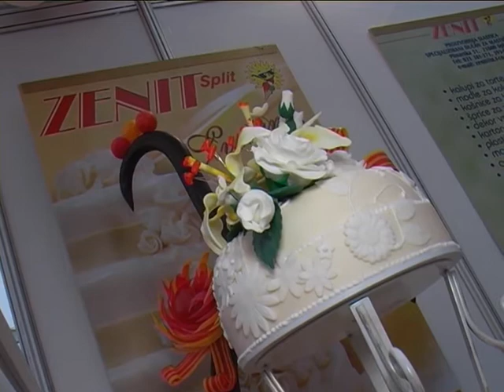zemlja čudesa - zenit gast 2013